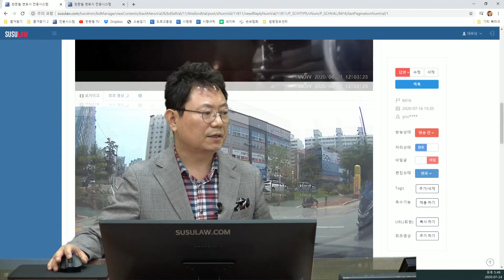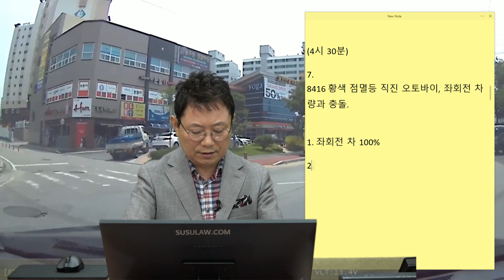6233회. 황색 점멸등 깜빡이는 교차로, 양쪽 블랙박스로 확인해보는 과실비율!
(b8416, 황색 점멸등 교차로 통과하던 오토바이, 맞은 편 좌회전 차와 충돌.
(오토바이와 자동차 블랙박스)

1. 좌회전 차 100% (40%)

2. 90:10 (27%)

3. 80:20 (33%)

4. 70:30

사건은 90:10으로 종결. 100:0 일까요?
자동차가 좌회전을 조금 미리 틀었음(유도선대로 갔어야 함)
앞 차량 때문에 오토바이가 안 보였음. 보일 때 까지 기다렸어야.
오토바이도 2차로가 비어있었기에 2차로로 왔었다면 서로 잘 보였을 것(원래 2차로로 갔어야 함) 황색 점멸등은 서행했어야 함.  오토바이 과실 10-20%